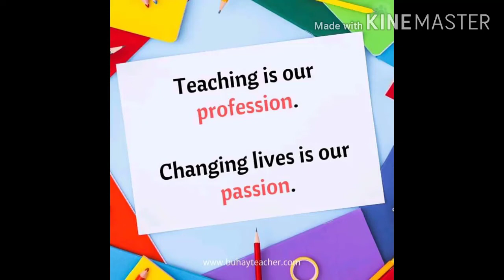FUTURE EDUCATOR UNI2😍😍😍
Uniting family! 😍😍😍 Celebrating our induction party, right after we conduct team building or bonding to improve our camaraderie each other😍😍😍